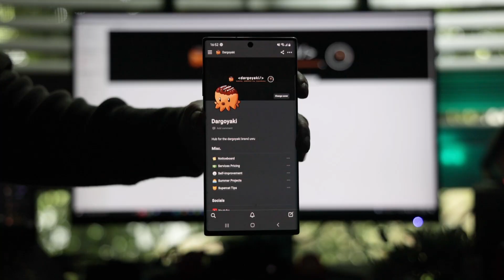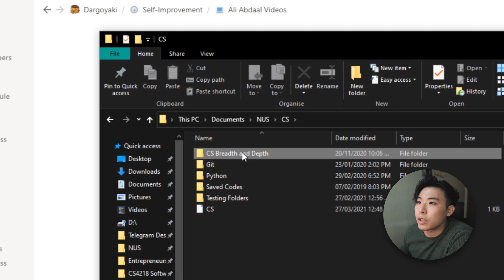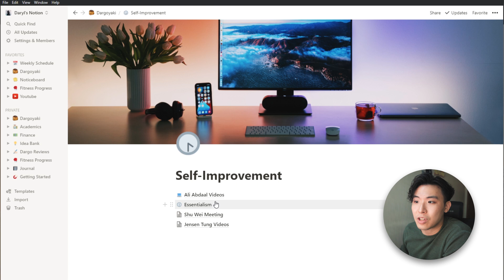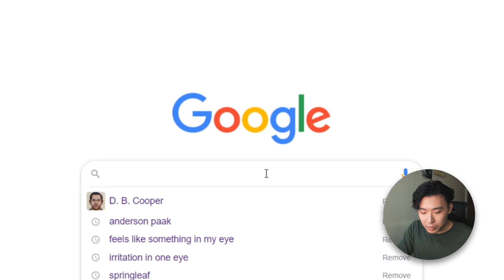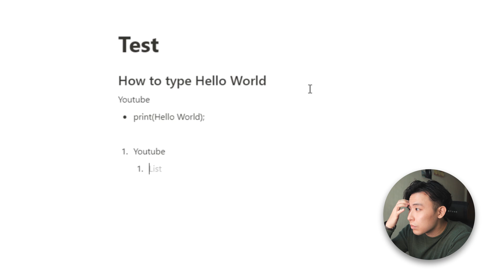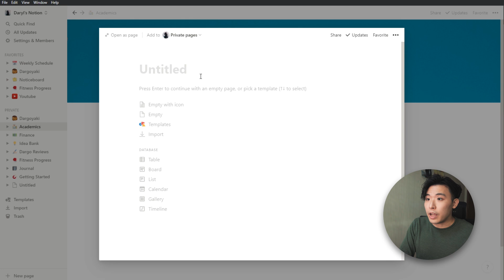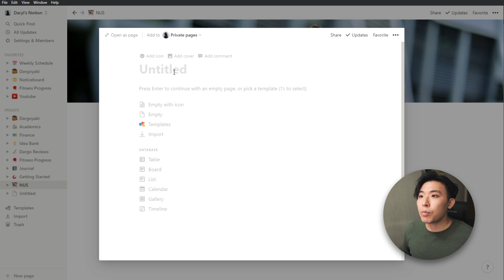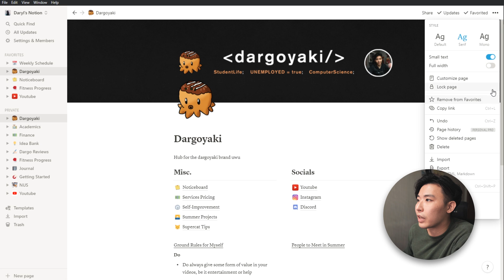How I'm lazy but organized (with Notion)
If you liked the content, feel free to support by buying a coffee :)

Timecodes:
0:00 Intro
0:25 Why I Use Notion
1:09 How Notion Works
1:39 What My Notion Is Centered Around
2:39 Macro Pages
4:40 Micro Pages
5:15 Basic Formatting when Typing
5:56 Sample Workflow for Setting Up
7:58 Other Notion Tips & Features

Hi there, I'm Daryl, commonly referred to as Dargo, and I'm a 3rd year Computing student/degen/shitposter studying in the National University of Singapore. Currently trying to find an internship if not I can't graduate. Feelsbad.